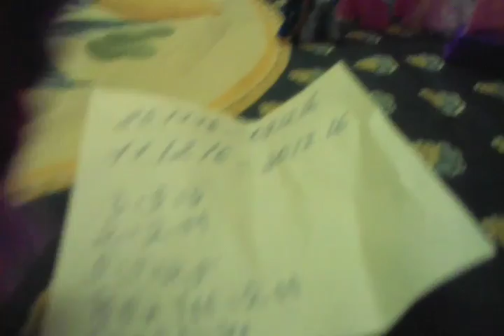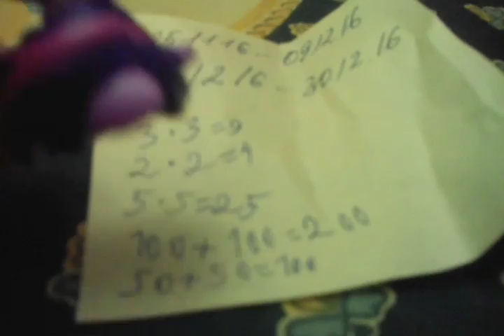Искорка получила 2 за шпоргалку